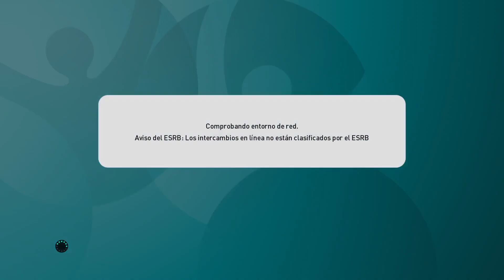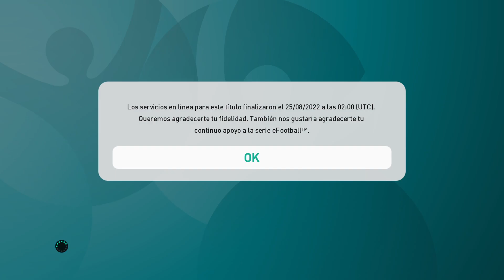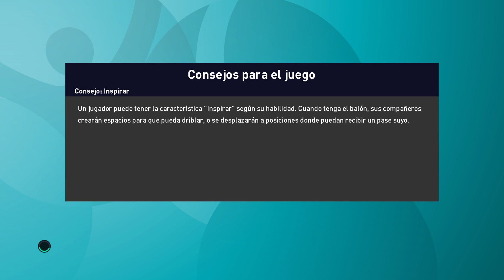Destacado: EUROCOPA FRANCIA GRUPO D 2 PARTIDO